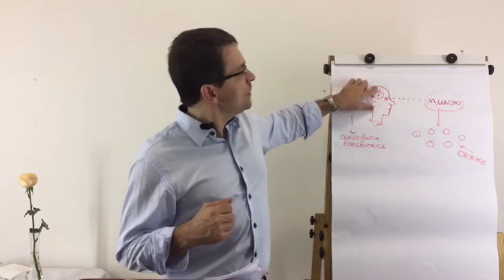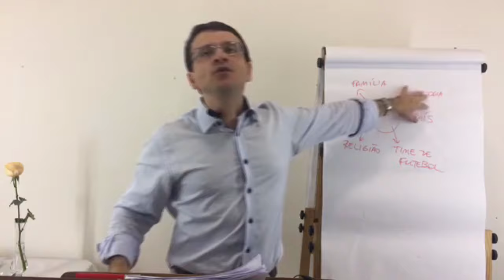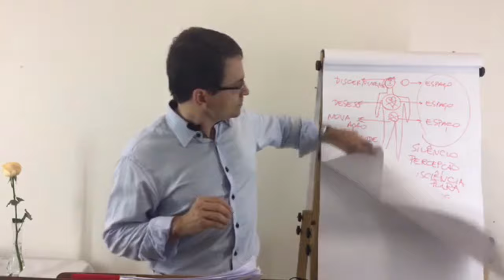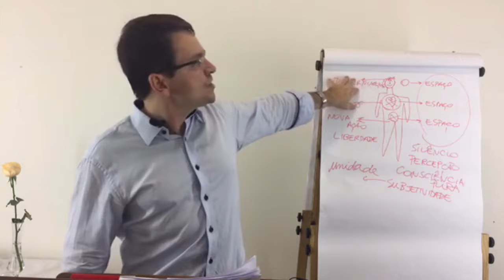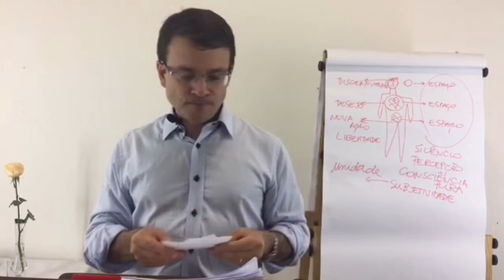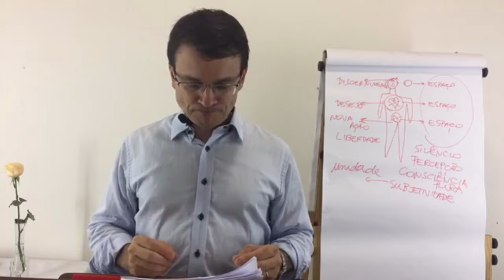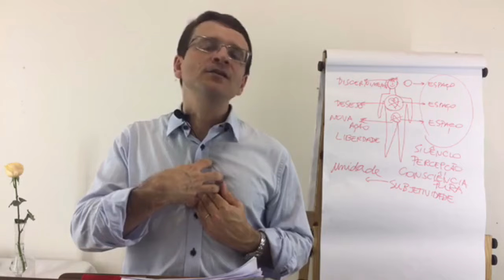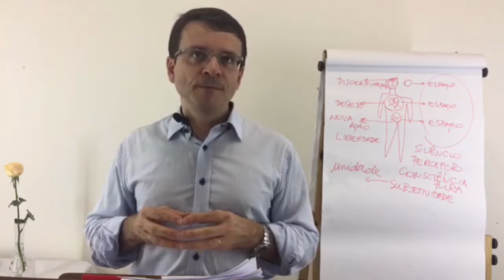Consciência, essa desconhecida em nós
A Rosacruz Áurea é uma Escola iniciática contemporânea, dedicada à transformação da consciência e da vida do ser humano atual.